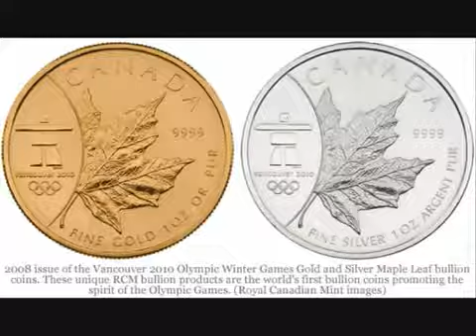Silver is more rare than gold, and will cause a price explosion says Adrian Douglas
GATA board member Adrian Douglas, publisher of the Market Force Analysis financial letter was interviewed about the gold and silver markets